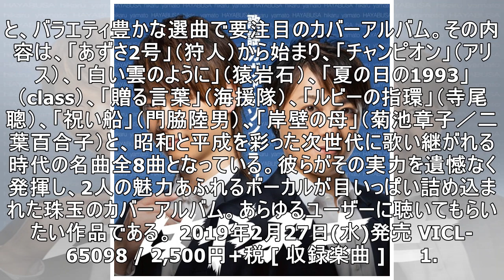はやぶさ、珠玉の名曲カバーアルバム『歌謡カヴァーソングス2』を本日リリース